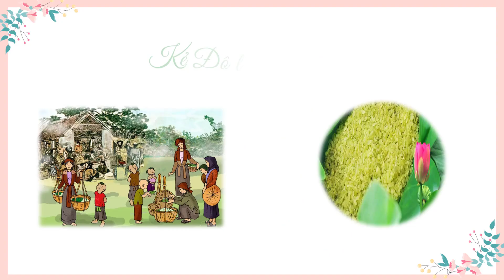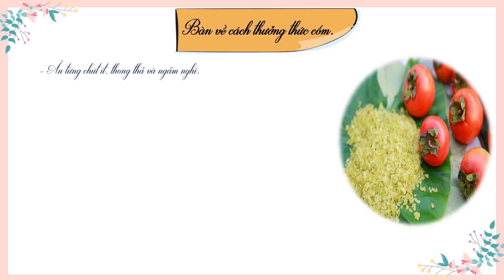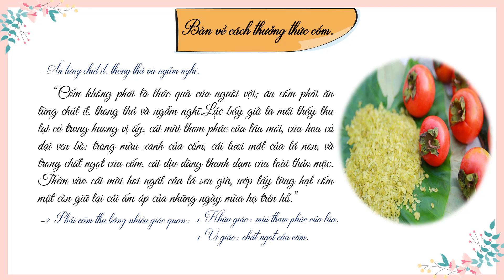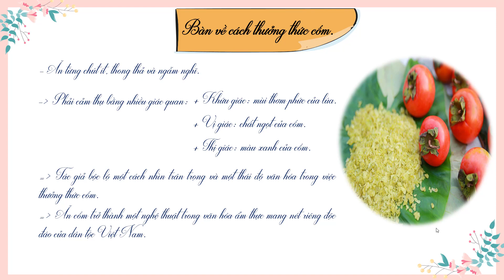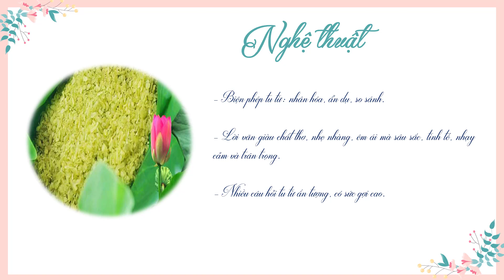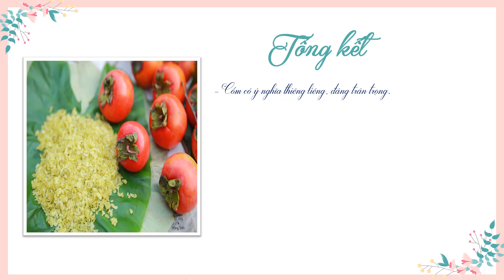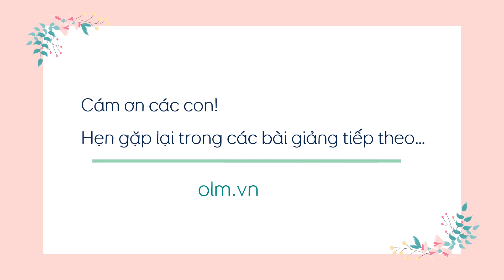Bài 14: Một thứ quà của lúa non Cốm - Phần 3 [OLM.VN]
Bài giảng giúp học sinh:
- Phân tích Bàn về cách thưởng thức thức cốm.
- Đặc sắc nghệ thuật.
- Tổng kết.